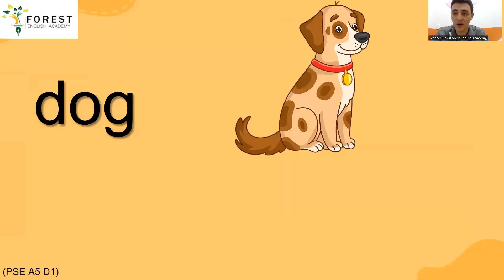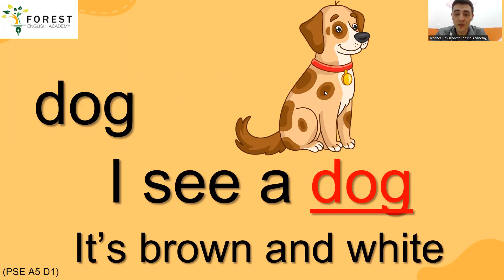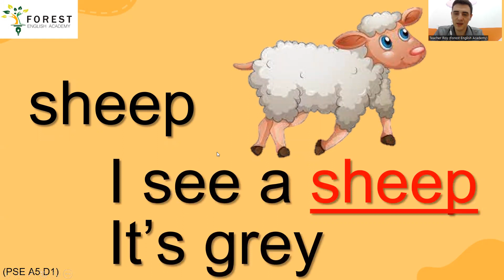A5 D1 forest